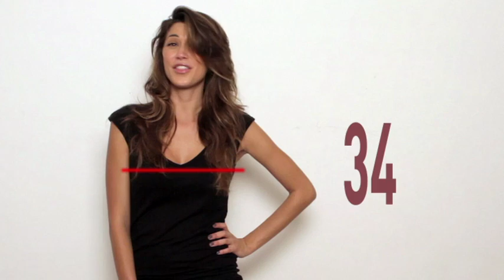Melissa Satta Showreel